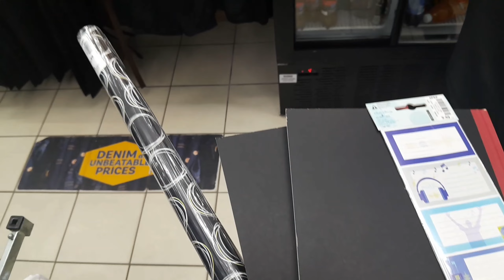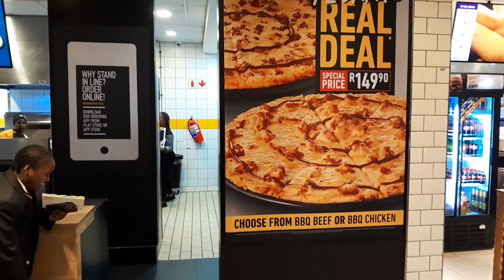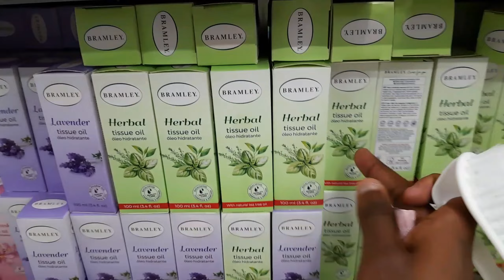☆MATRIC DIARIES☆ S1 E1 | Attending an in-studio radio interview, going out for pizza, errands, etc.🤪